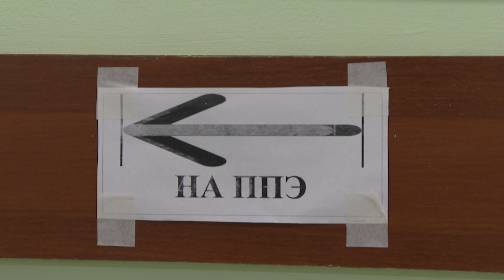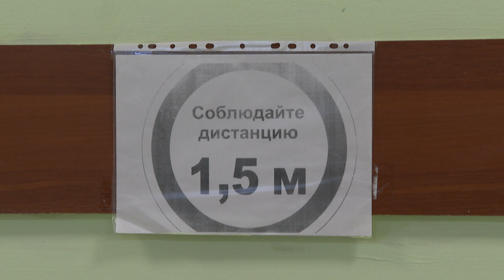Выпускные экзамены в школах подходят к завершающей стадии.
Выпускные экзамены в школах подходят к завершающей стадии. В этом году  сдача ЕГЭ проходит при соблюдении всех мер безопасности. Ольга Ромова, директор Раменской  СОШ № 5 рассказала о всех нюансах этого ответственного периода.